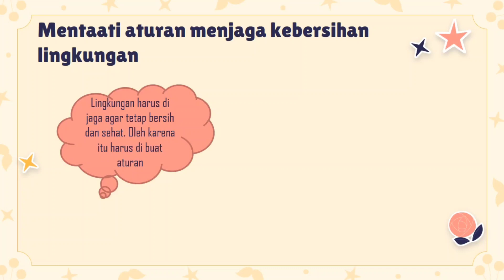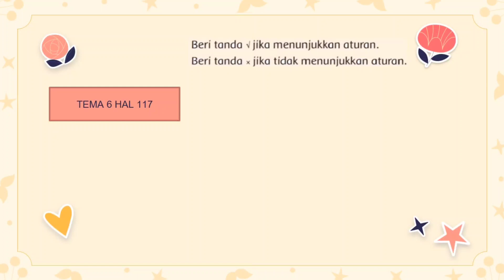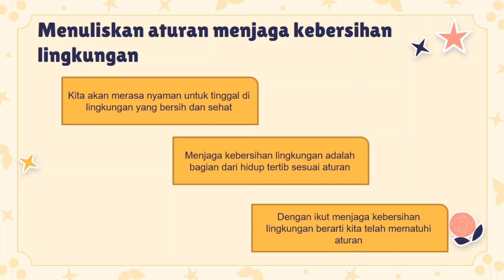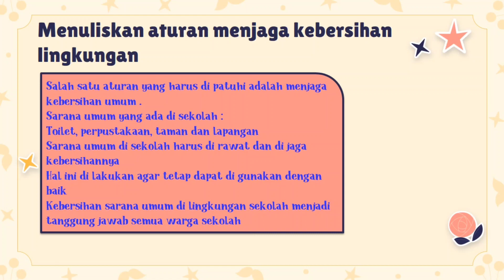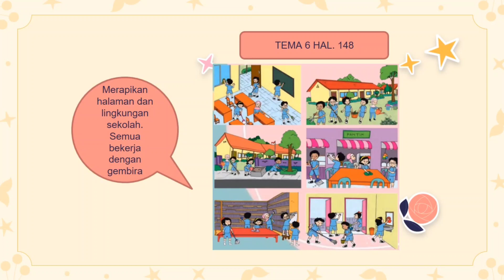Tematik • Kelas 1 • Tema 6 Subtema 4 Muatan PPKn